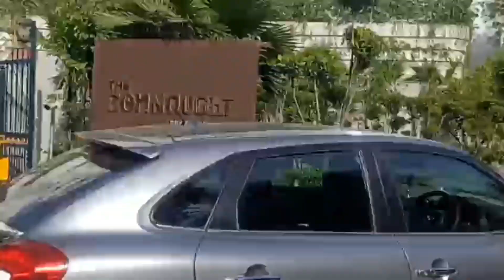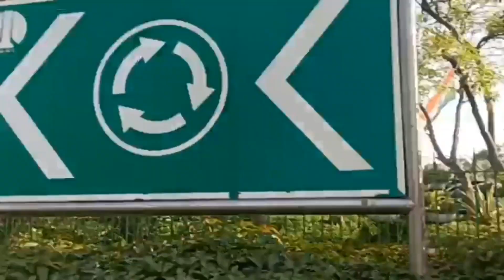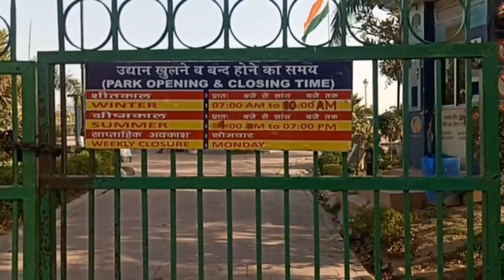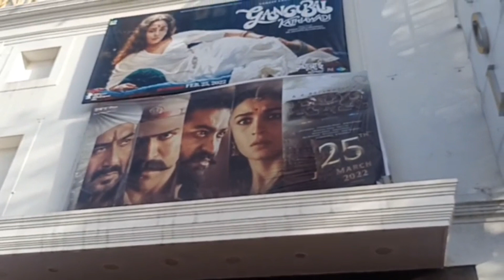Shopping At Connaught Market | Nidhi Dwivedi Vlogs | Vlog No .4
hi friends ..I went to Connaught place to purchase something ...and buy something else ...plz check my vlog
Why Connaught Place is famous?

What is special in Connaught Place?

On which day is Connaught Place closed?
Is it safe to go to Connaught Place?